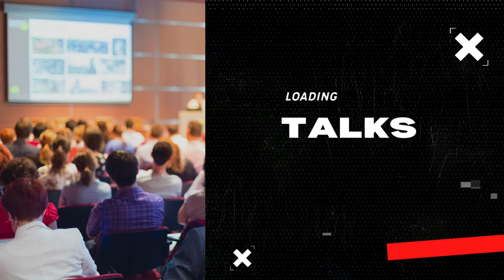EuroBSDCon Dublin Promo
There are still tickets available for THE European *BSD event of the year 2024! 😈⛳🐡

"Our crack video 📽️ team embarked on a journey" in search for the perfect material for a promotion video. Lots of editing ensued before settling on what you can see here.

Enjoy! Share! Invite! We would love to see you in Dublin!

Féach leat i mBaile Átha Cliath!!

EuroBSDCon 2024 in Dublin, Ireland 🇮🇪